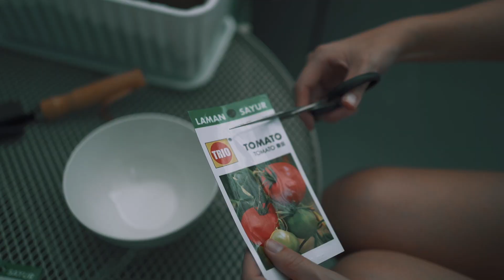a Day at Home /